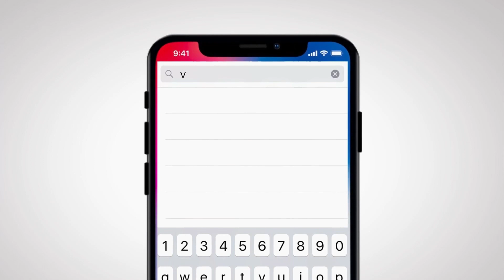Hương Vị Tình Thân - Tập 54 | Mẹ âm mưu chia cắt tình yêu giữa Long và Nam